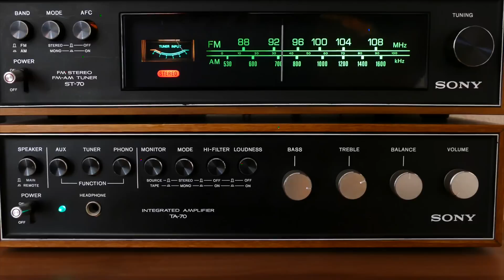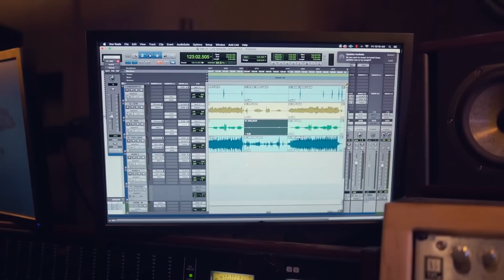Un grupo de Científicos descubrió que las plantas gritan cuando están en peligro de muerte